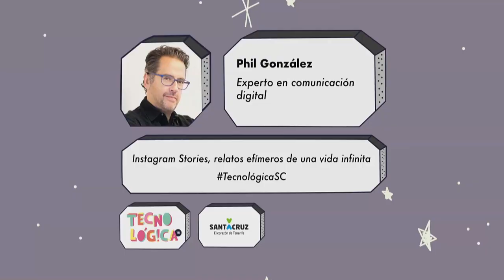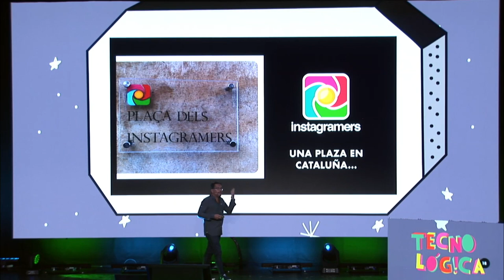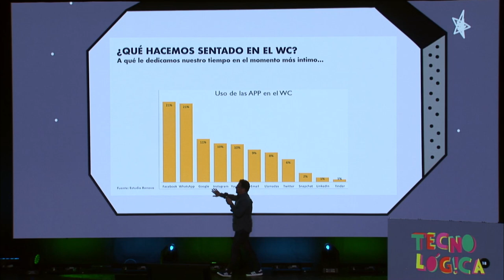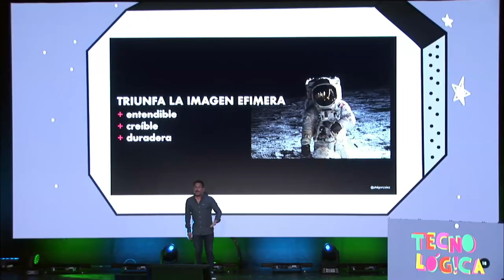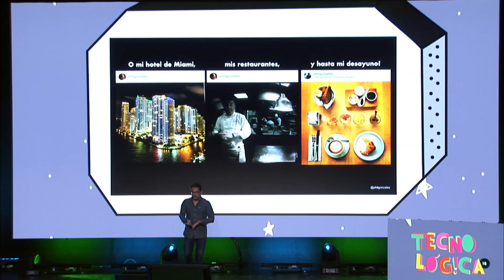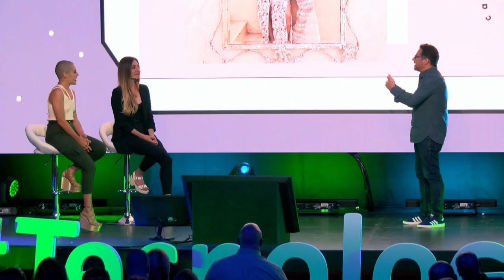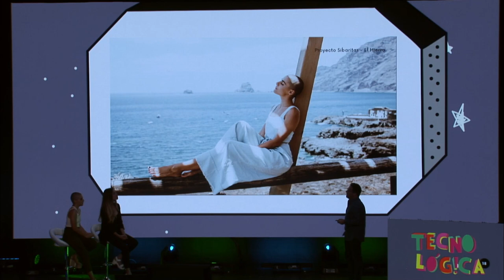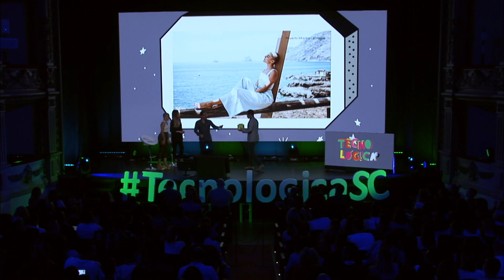Tecnológica 18: Phil González y debate con Marta Purriños y Aida Rivero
Charla de Phil González y debate posterior con Marta Purriños y Aida Rivero ‏durante Tecnológica18, VIII Encuentro de Innovación y Sociedad del Conocimiento, que tuvo lugar el 16 de mayo de 2018 en Santa Cruz de Tenerife